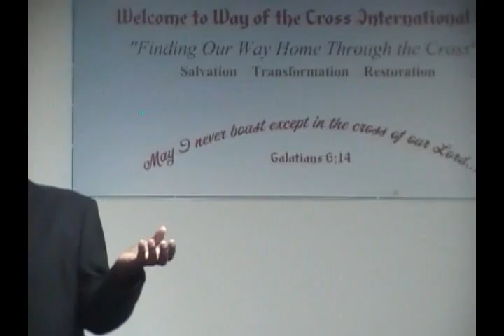WCIC Sermon 2014-11-23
Sermon by Pastor James of Jamaica at WCIC  Marietta GA
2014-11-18